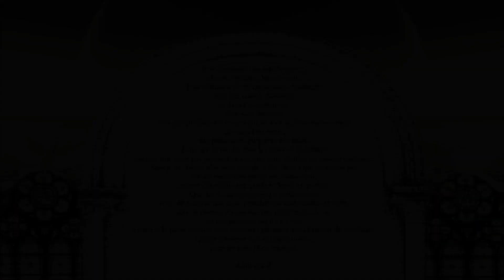Prière à Dieu - Vaincre l'idolâtrie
Prière à Dieu  pour ne plus être dans l'idolâtrie

°°Tout part de l'invisible avant de s'incarner dans le visible...

La PAIX